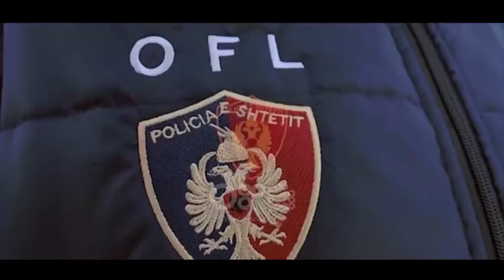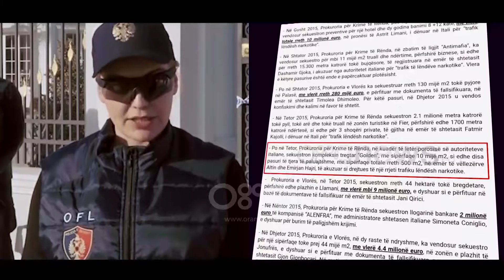Ora News - Operacioni Forca e Ligjit, sekuestro pronës së sekuestruar qysh në vitin 2015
Nis veprimtarin Forca e Posaçme  OFL në policinë e shteti. Si kurrë më parë komunikimi publik vjen përmes zëdhënësve që tentojnë të fshehin identitetin.

Të veshur me uniformën OFL, kapele dhe syze të zeza, zëdhënësja informoi të parin sekuestrim që nis në Shijak në bazë të ligjit special për masat pasurore ndaj individëve të dënuar apo akuzuar për krim të organizuar.

“Operacioni Forca e Ligjit ka vendosur sekuestron e parë mbi objektin kompleksi i shërbimeve vila “Golden”

Një sekuestrim i cili në fakt kishte ndodhur prej disa vitesh. Sipas dokumenteve zyrtare rezulton se për këtë kompleks Gjykata e Krimeve të Rënda kishte vendosur sekuestro qysh në vitin 2015.

Dalja e dytë e zëdhënëses së OFL-së ishte nga foltorja e kësaj strukture të re. Sërish uniforma mbahej nga zëdhënësja, e që duket se tentativa për të fshehur identitetit është i qartë. Sytë nuk dallohen, ndërsa në këtë dalje kemi mësuar edhe ngjyrën e flokëve.

“OFL do të informojë publikun vijimisht mbi të gjitha nismat procedurale për operacione ekzekutive që do të kryejë.”